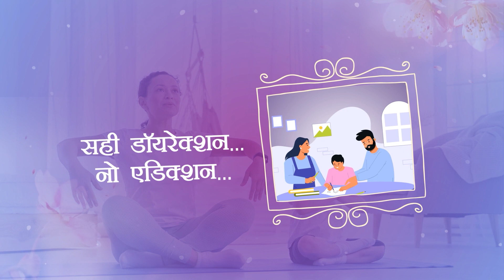Teaching Meditation to Kids | Parvarish| Shaveta Sharma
TV पर PMC हिन्दी देखें:
Jio TV App & Jio TV+ : Channel No. 1109
Siti Cable: Channel No. 537
DEN Network: Channel No. 131
Fastway: Channel No. 604
Chandani Digital: Channel No. 604
Harsh Cable: Channel No. 397
ABC Digital: Channel No. 604